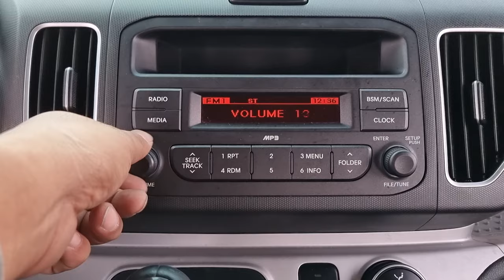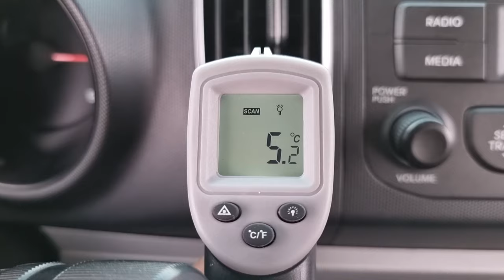2014 KIA RAY (ET080233). CARWARA Korea used car export. 기아 레이 중고차수출 카와라